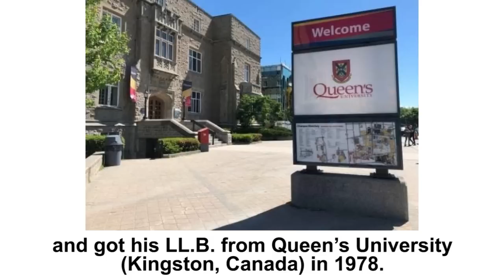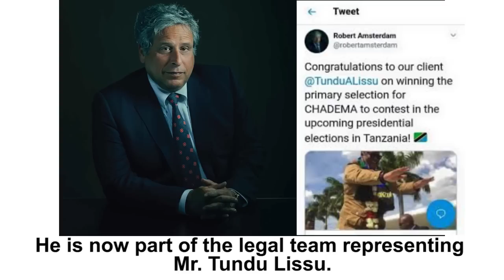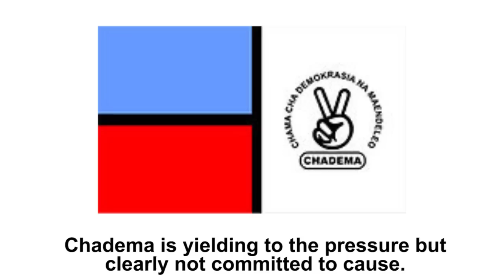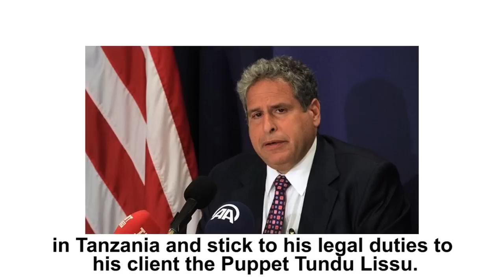MIPANGO NYUMA YA PAZIA YA AMSTERDAM NA TUNDU LISSU KUUZA NCHI